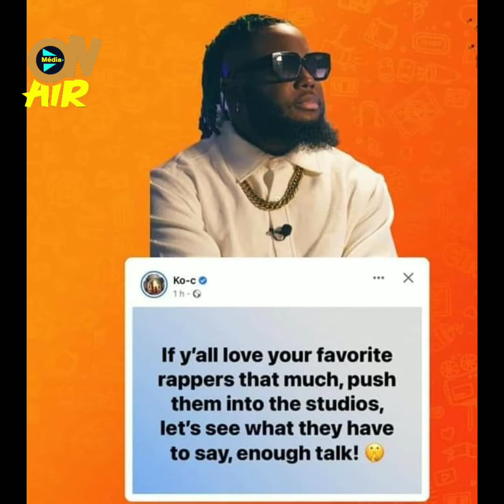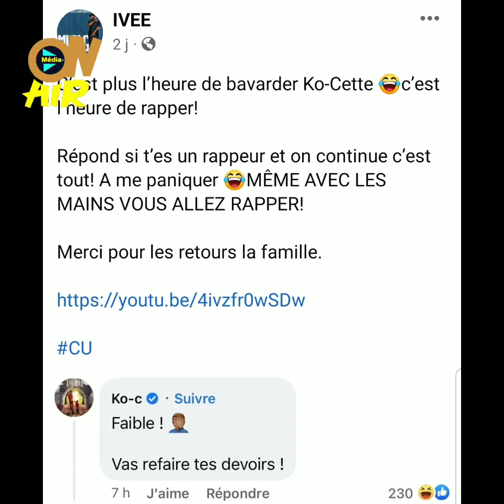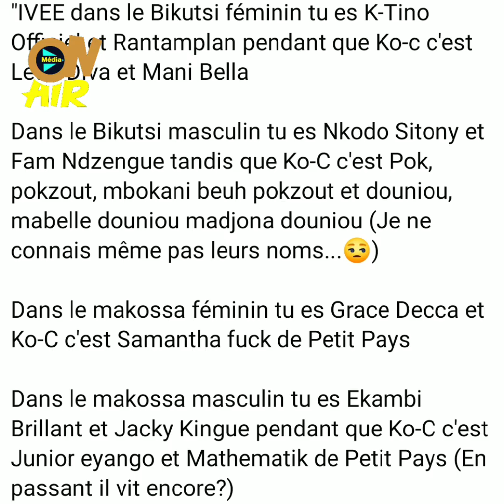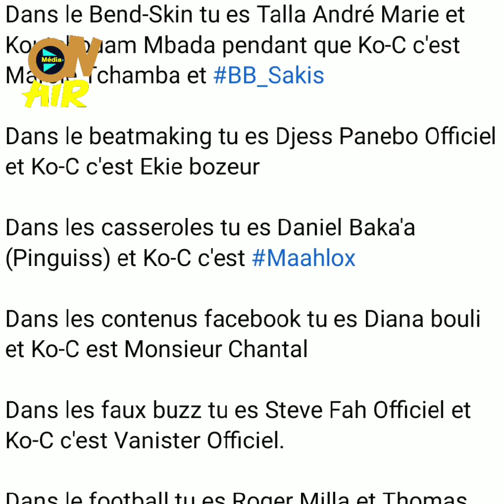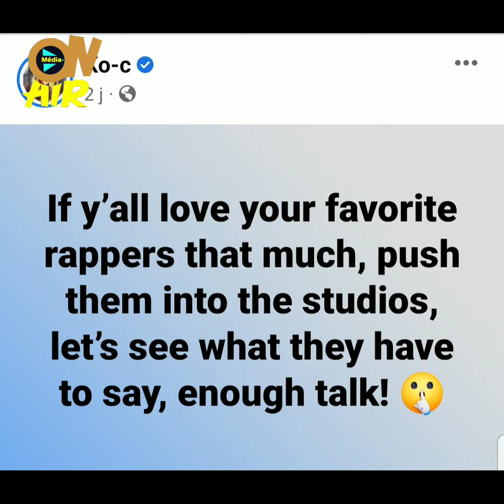Maahlox répond à KO-C qui dit qu'il n'a pas de concurrent dans le RAP camerounais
la réponse de Maahlox le vibeur à KO-C après celle d'Ivee ; dans une interview , KO-C a dit qu'il a arrêté le RAP parce qu'il n'a pas de concurrent au cameroun

reponde maahlox , vidéo maahlox , lil humble response to KO-C , lil humble , freestyle KO-C , RAP KO-C , KO-C repond à IVEE , KO-C RAP , maahlox KO-C , one love à KO-C , one love KO-C , freestyle maahlox , freestyle one love , freestyle ivee

invité de l'émission de l'animateur Steve Fonkam , KO-C est interrogé sur les raisons qui l'ont poussé à quitter le RAP , il dit que c'est parce qu'il n'y a pas de concurrents pour lui